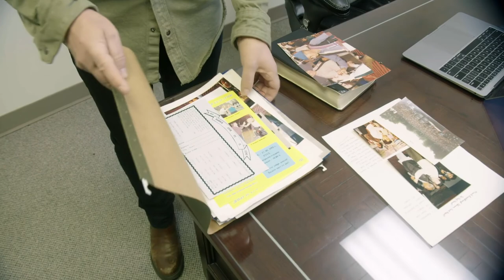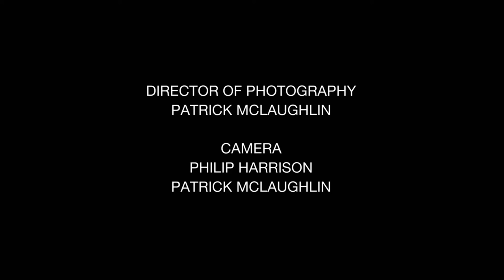Anthony Greco | This is Your Story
Pastor, Evangelist Anthony Greco tells his miracle story of transformation.  Plus, Biblical miracles?  What are they?  And if true, why don't we see them?